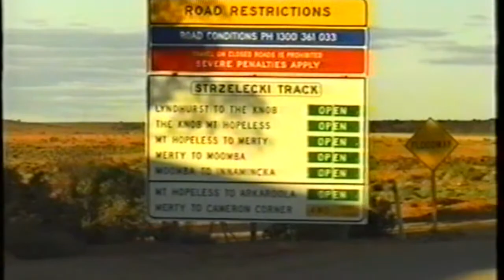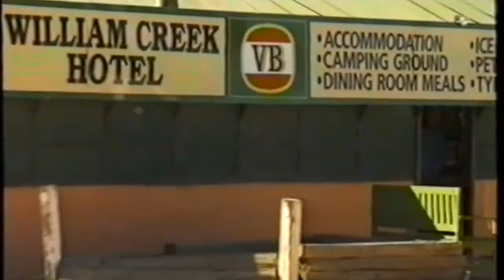MOSS - I'd rather wear a hat than wear a halo - Craig/Simpkin/Pollard/.....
I’D RATHER WEAR A HAT THAN WEAR A HALO
© copyright LYRICS: Suzie Craig
MUSIC: M Simpkin / C Pollard / G Knowles / P Cornthwaite

A song essentially suggesting you’d rather be alive than
dead.

Inspiration for a song can come from the most unusual places and when you least expect it. This song was inspired from a painting by Ken Brayford who painted all the dogs in their family past and present. Those who had passed are wearing halos, those who are still alive and barking are wearing hats! My immediate reaction when I saw this wonderful painting was . . . "Glad I'm wearing a hat and not a halo!" Then shortly after Mark and I went on a road trip to the Kimberley and the lyrics followed based on the amazing feeling of freedom and being totally alive in outback Australia. Sometimes it's hard to be happy when there're so many aweful things going on in the world that make you sad. But we shouldn't apologies for the sand in our shoes or the wind in our hair, because we will all cop bad times and in the meantime do the best we can for others less fortunate and get on with enjoying life! Tori Dewar

I’D RATHER WEAR A HAT THAN WEAR A HALO (LYRICS)

INTRO:
I’d rather wear a hat than wear a halo, I’d rather wear a hat than wear a halo

VERSE 1:
The queen of the desert, I got nothing to lose
Nothing in front of me, what will I choose
I’ll put a little Amoco in my machine
The dust in the mirror's the best I’ve seen

VERSE 2:
Bad things going on, I don’t know what to do
So do what you can, then make the best of you
Oh it’s a beautiful show to be seen and heard
But before you drink it, make it shaken not stirred

BRIDGE
Don’t apologise for the sand in your shoes
Or the wind in your hair, cos your life’s is on the loose
It will make you mad and it will make you sad
So put your paint on your brush and brush like mad.
Or the wind in your hair, 'cos you’re life . . . .. . is on the loose.

SOLO’s:

VERSE 3:
Big blue space staring back at me
Didn’t pay a cent, didn’t rent it’s free
Goanna on the rock, goanna in my car
Singin’ the tunes right up to Williams bar